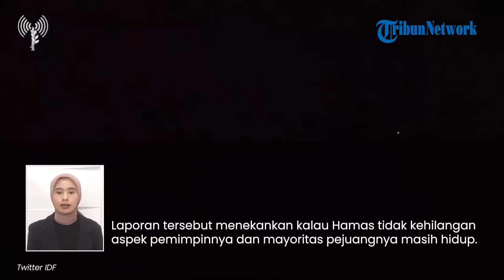100 Hari Perang Gaza: 90 Persen Hamas Masih Hidup, Netanyahu Boncos Anggaran Militer Israel Bengkak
TRIBUN-VIDEO.COM - Operasi darat militer Israel di Jalur Gaza belum membuahkan hasil yang memuaskan.

Padahal pertempuran yang menewaskan sedikitnya 23.843 orang itu sudah memasuki hari ke 100.

Disebut 90 persen pemimpin Hamas masih hidup, hingga anggaran militer Israel membengkak.

Vp: Ulung